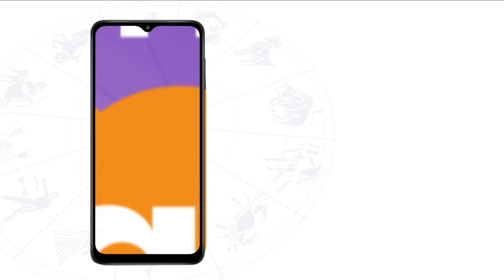रंग हमारे जीवन और भाग्य को कैसे करते हैं प्रभावित | Shailendra Pandey | AstroTak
रंगों का हमारे दैनिक जीवन में काफी महत्व है। अगर संसार में रंग नहीं होता तो दुनिया अजीब सी लगती। इसलिए कुदरत ने रंगों के रूप में अमूल्य उपहार हमें दिया है। ज्योतिष, वास्तु एवं अंकशास्त्र की दृष्टिकोंण से भी रंगों का हमारे दैनिक जीवन पर बहुत ही महत्वपूर्ण प्रभाव पड़ता है...आइए ऐसे में ज्योतिर्विद शैलेंद्र पांडेय जी से जानते हैं कि, रंग हमारे जीवन और भाग्य को कैसे करते हैं प्रभावित ...